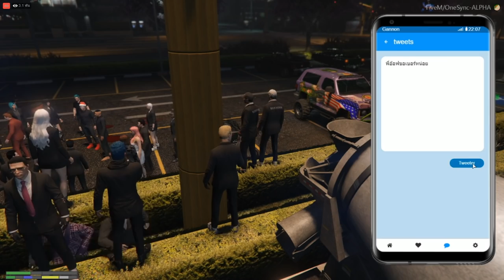เรื่องหน้าหมีอาเฉินต้องจืดชืด....เพราะเรื่องนนี้เข้ามาโคตรเดือด!!!!| losnuuly